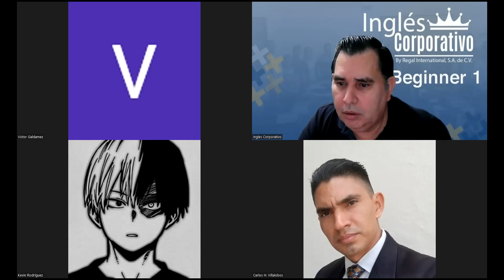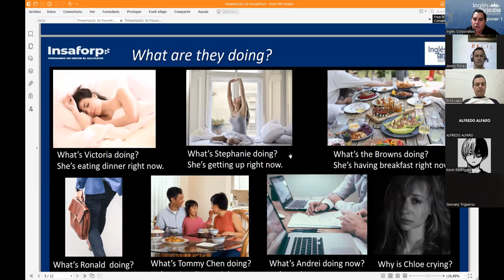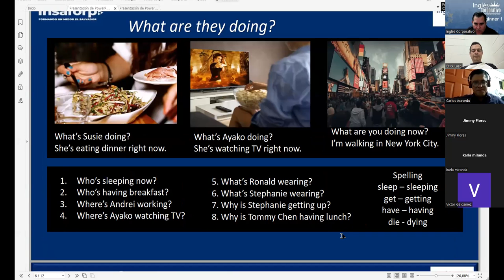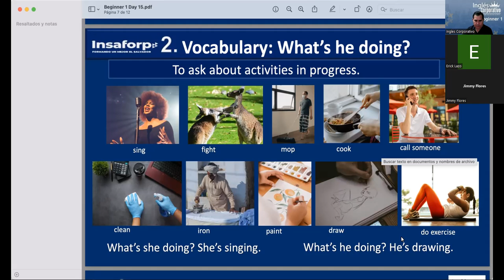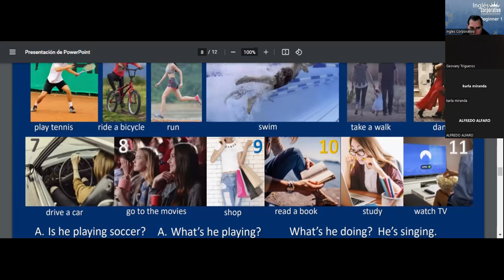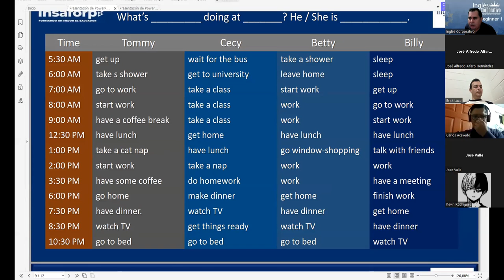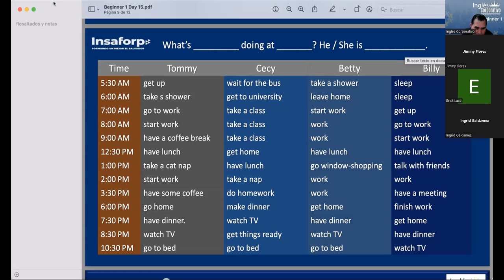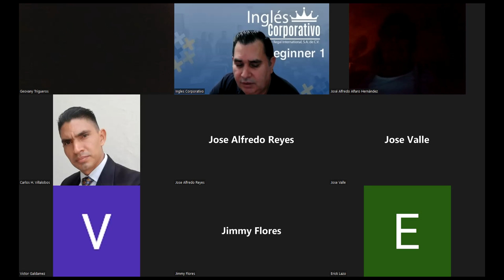Ingles Corporativo-22-06-2022 What are you doing now?